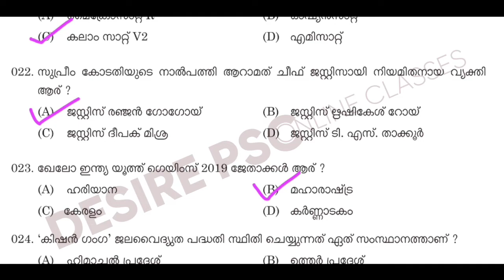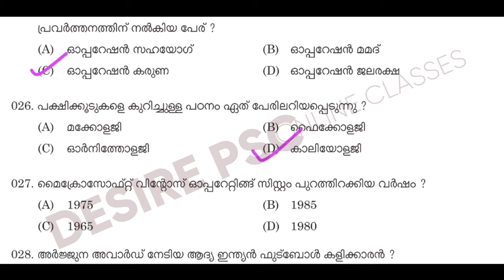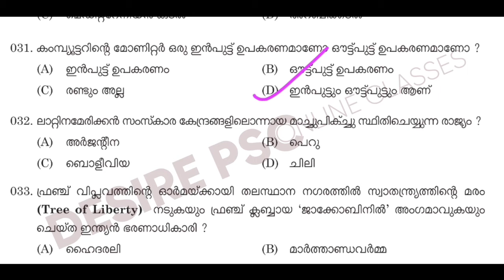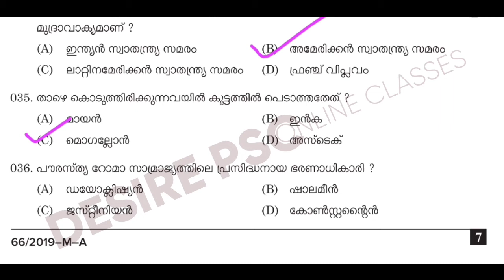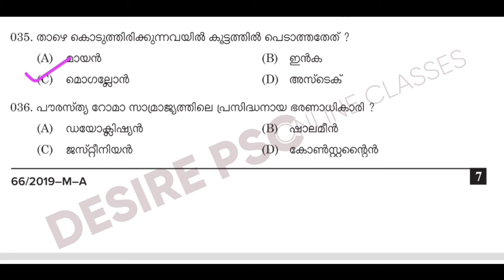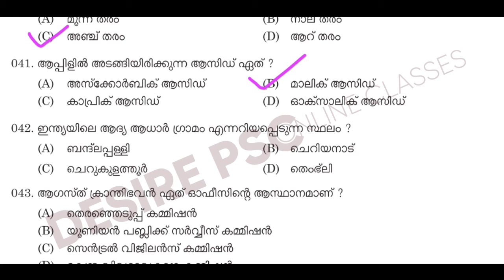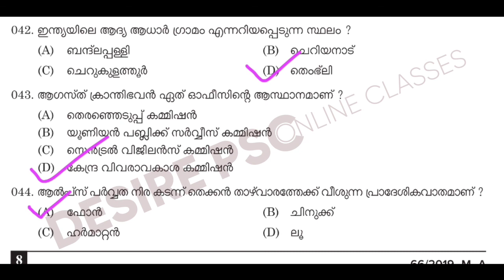PART 1 || 50 GK ചോദ്യങ്ങൾ || VEO 2019 മലപ്പുറം, പത്തനംതിട്ട || Desire PSC